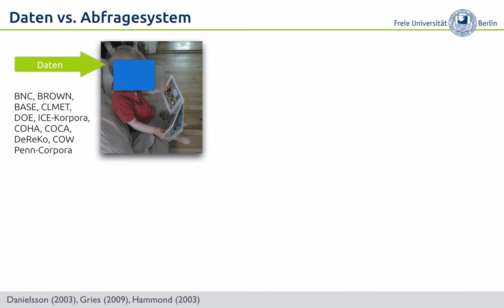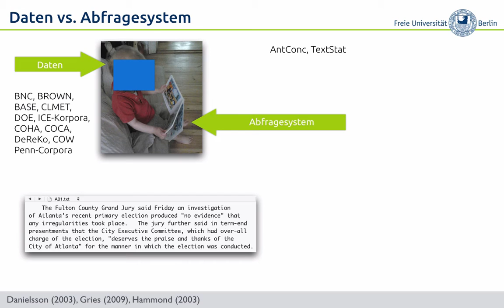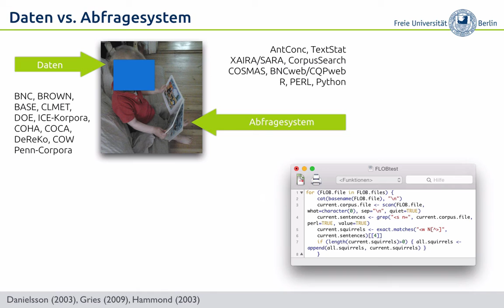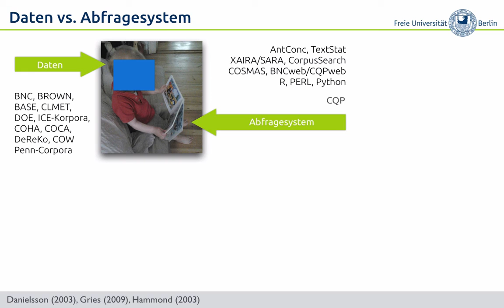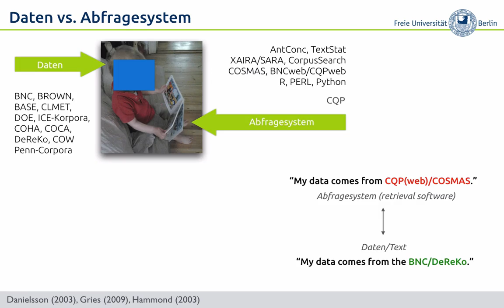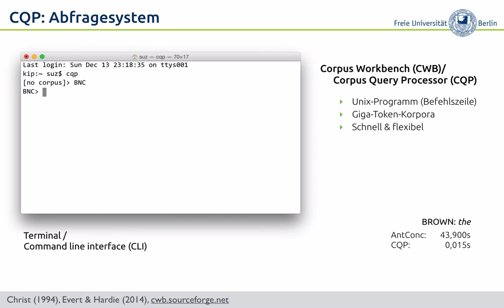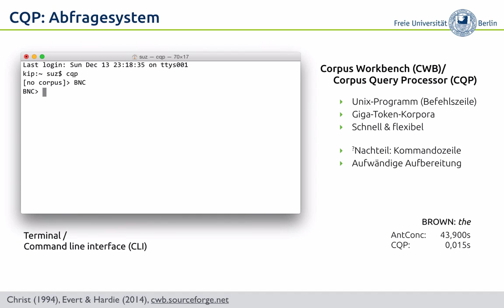Korpustutorial – §1.2: Abfragesysteme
Wie werden die vielen unterschiedlichen Korpusformate behandelt? In diesem Clip sprechen wir über vier grobe Arten von Abfragesysteme und wo wir CQP einordnen können.